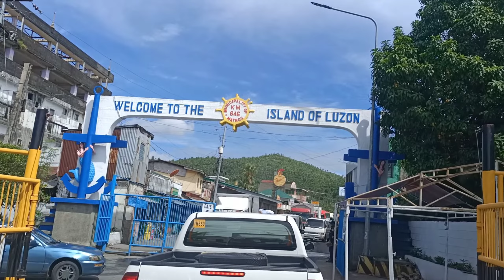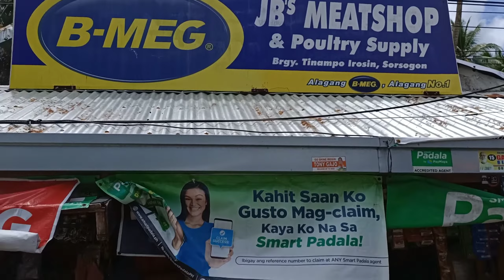Daming abireya ll Volcano Mayon at Bulusan